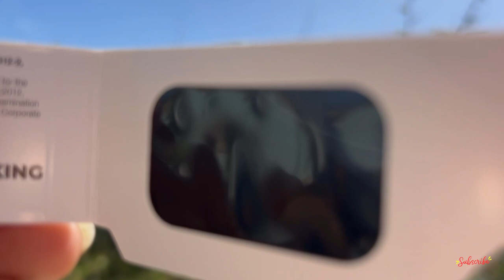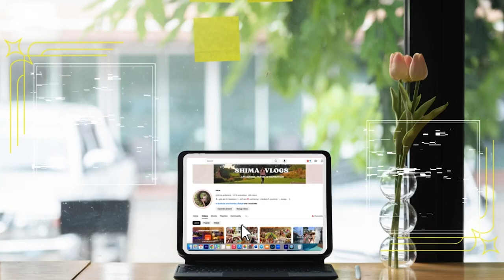اتجمعنا مع اصحابنا في السفر لمشاهده كسوف الشمس الجزئي ٢٠٢٤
احلي حاجه اننا في السفر بنتعرف و نتصاحب علي اصحاب جديده
اصحابنا عزمونا عندهم في البيت لمشاهده كسوف الشمس الجزئي
انبسطما جدا باليوم و اتعرفنا علي اصحاب جديده

✈️ كل يوم الجمعه

❥ F♡LL♡W ME ❥
✨INSTAGRAM” انستجرام

✈️Travel call” لحجز استشارات عن السفر باقل التكاليف او السفر ببلاش بالتطوع
lets have a long chat together📲